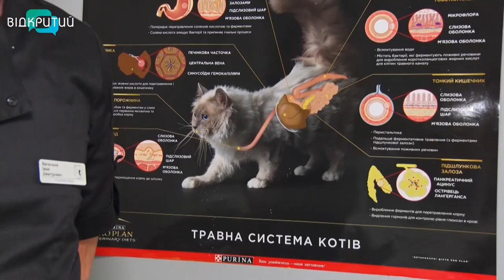Як допомогти тваринам у спеку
Вони не можуть її купити і навіть набрати з крану. Але їм дуже жарко і розраховувати вони можуть лише на нас. Літр води може врятувати  десяток безпритульних тваринок. Та піклуватися у спеку треба і про домашніх котиків та собачок. Тож як допомогти чотирилапим  пережити жару - далі.